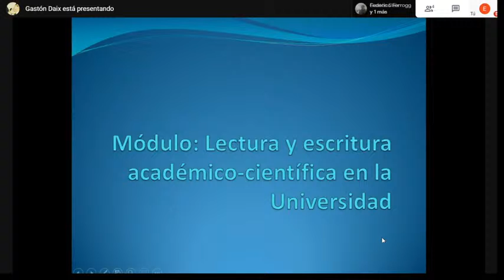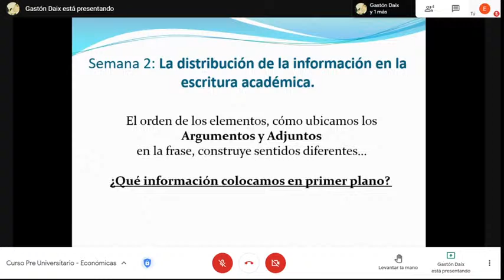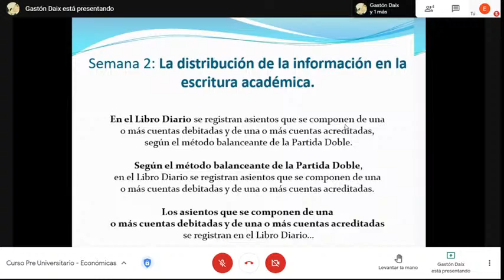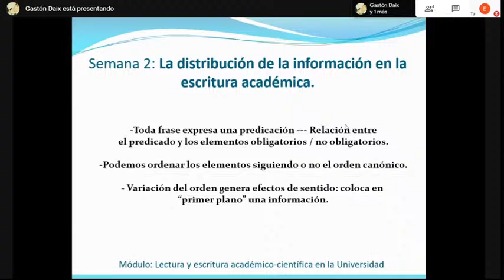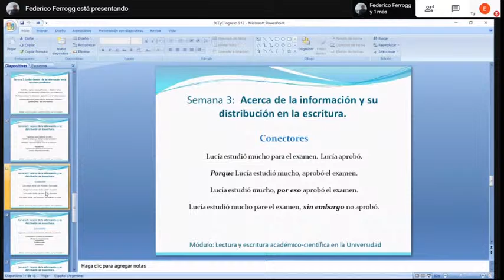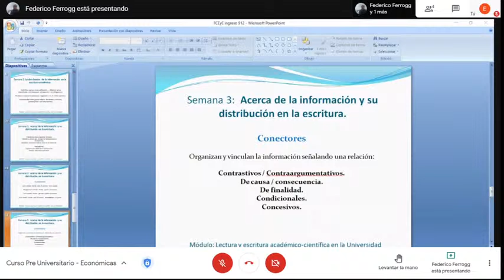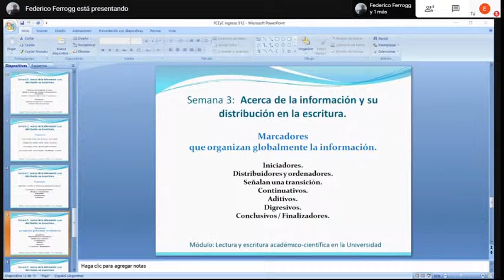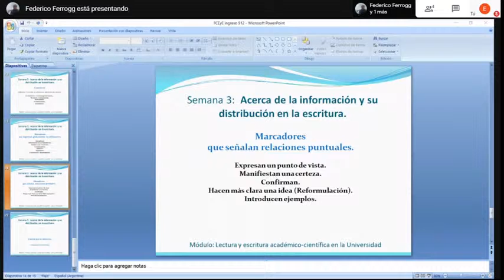Facultad de Ciencias Económicas y Estadística - Curso Pre Universitario - Clase 2